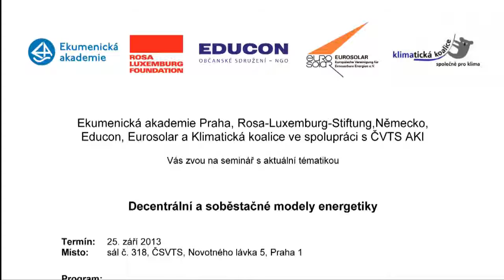Decentrální a soběstačné modely energetiky Diskuse 2